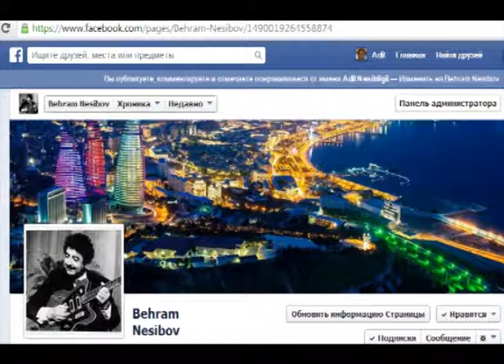Bəhram Nəsibov - Toy 24